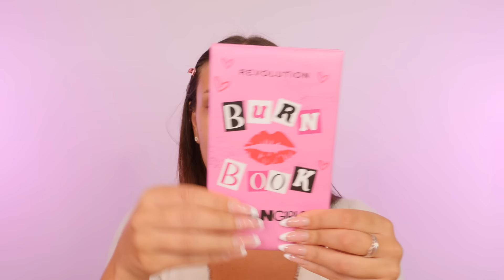DELUSIONE TOTALE?!! 🐭 provo i TRUCCHI di Mean Girls x REVOLUTION 👠 💅🏻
☼ Ciao Ladies! Chi mi conosce sa che Mean Girls è uno dei miei film preferiti DI SEMPRE, quest'anno compie 20 anni e Revolution ha deciso di dedicare una collezione intera proprio a questo film iconico 💅🏻 i prodotti saranno validi o una delusione totale? let's find outttt :)

♡ 𝐏𝐑𝐎𝐃𝐎𝐓𝐓𝐈